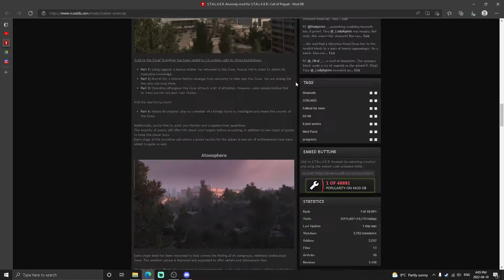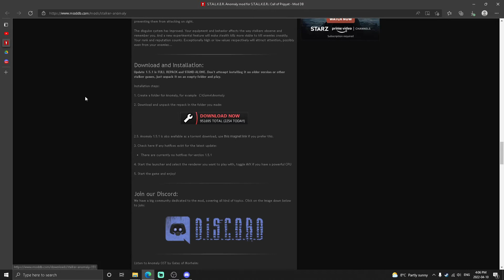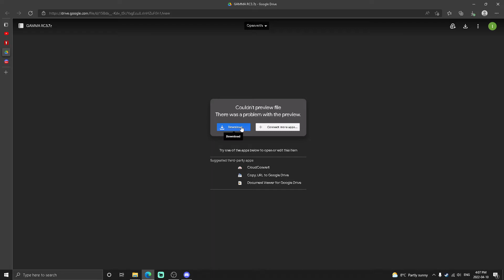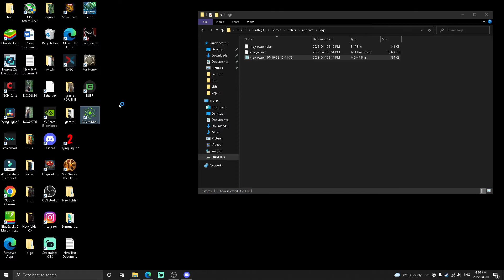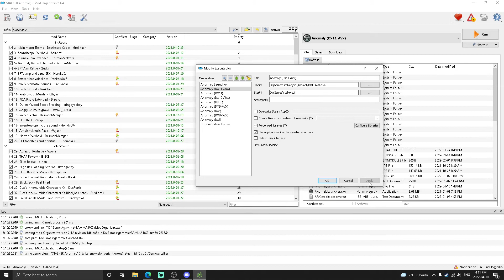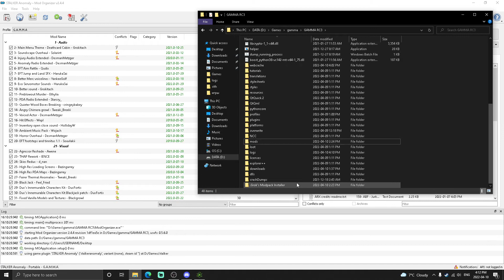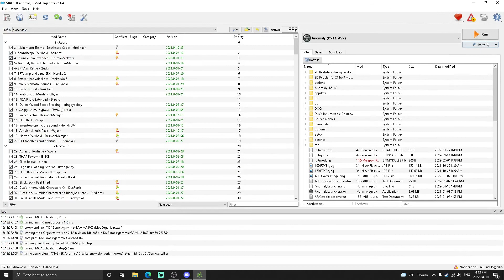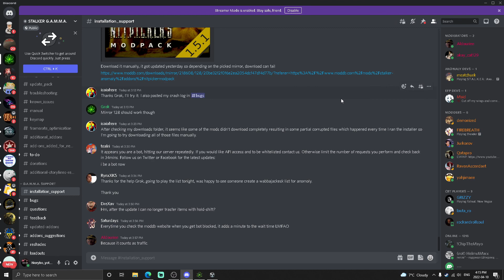How to Install STALKER GAMMA Modpack for Anomaly VERSON 1.5.1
0. Download and extract S.T.A.L.K.E.R. Anomaly using 7Zip and launch it AT LEAST ONCE
1.  Download and extract G.A.M.M.A. using 7Zip

2. Download and extract GAMMA

3. JOIN DICOURD FIND INTRACTION